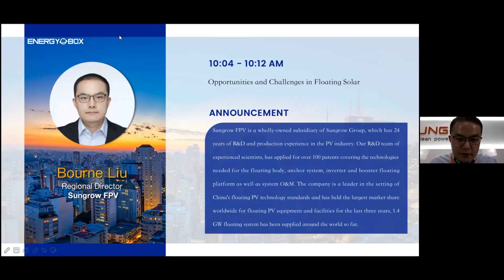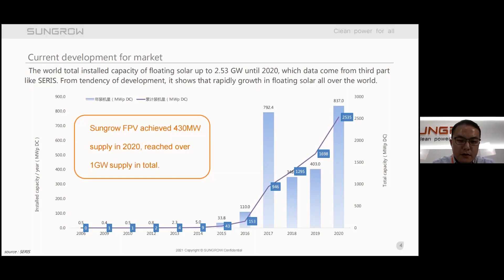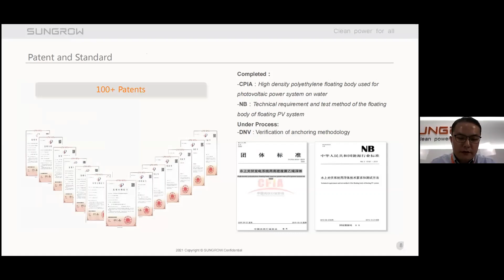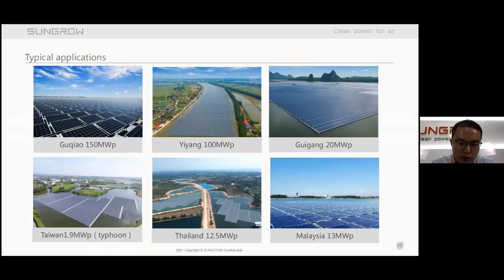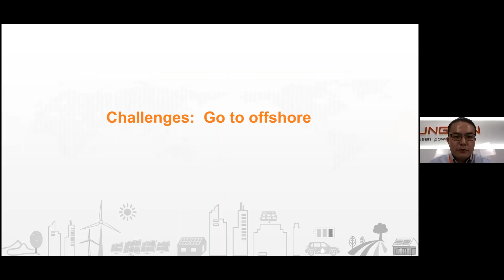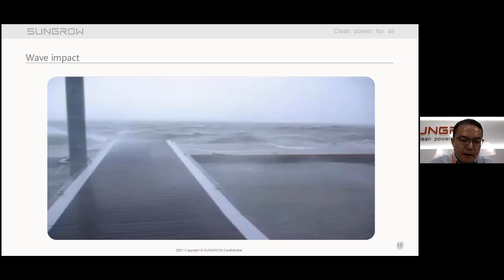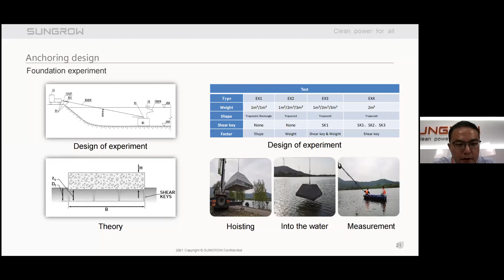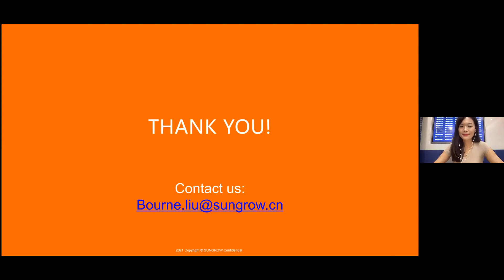LATAM Webinar - Bourne Liu - Oportunidades y desafíos en energía solar flotante | Sungrow FPV